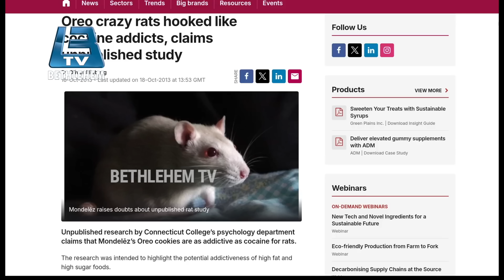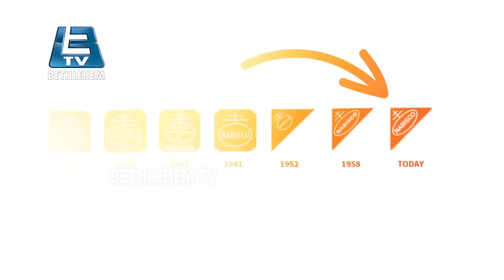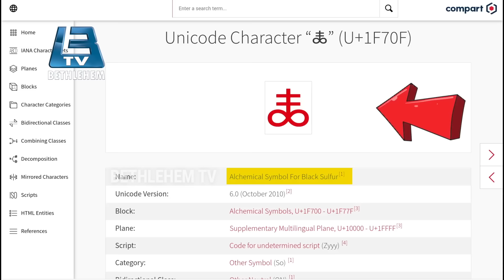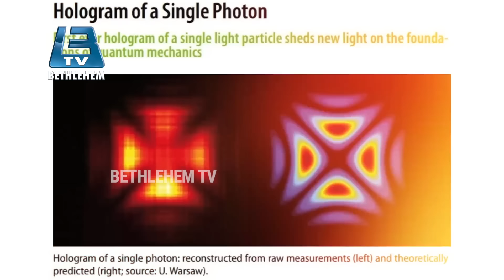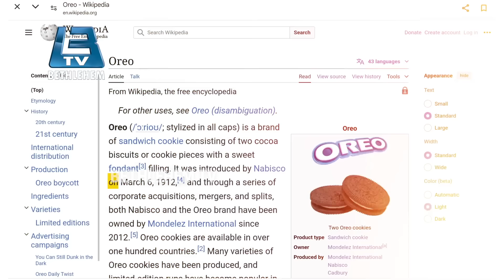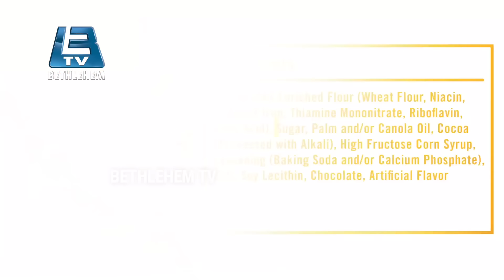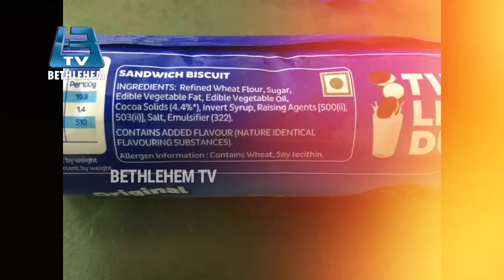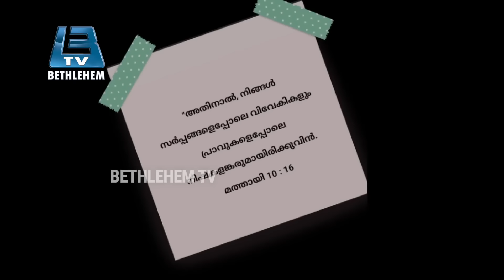വിദേശ മലയാളിയുടെ ഞെട്ടിക്കുന്ന വെളിപ്പെടുത്തൽ സാത്താൻ ഓസ്തിയായി ഓരിയോ ബിസ്ക്കറ്റ്.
Topic - വിദേശ മലയാളിയുടെ ഞെട്ടിക്കുന്ന വെളിപ്പെടുത്തൽ
സാത്താൻ ഓസ്തിയായി
ഓരിയോ ബിസ്ക്കറ്റ്.
Directed and Produced By Bethlehem TV